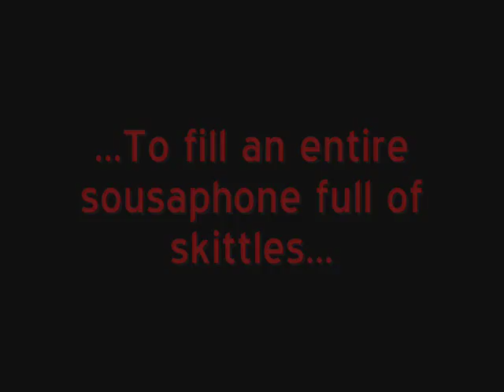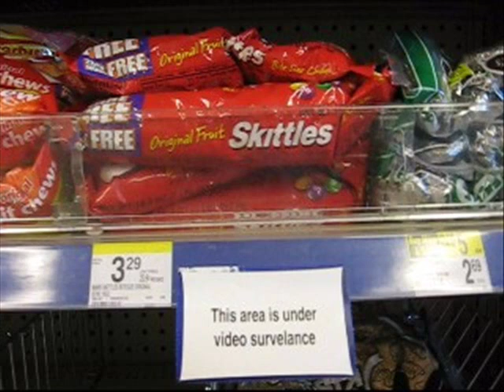"Sousaphone Full of Skittles" preview - SKITTLES WILL FLY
This is the preview for the upcoming presentation "Sousaphone full of Skittles"